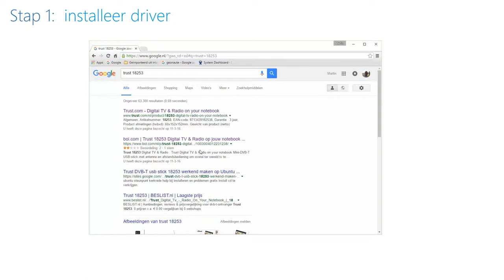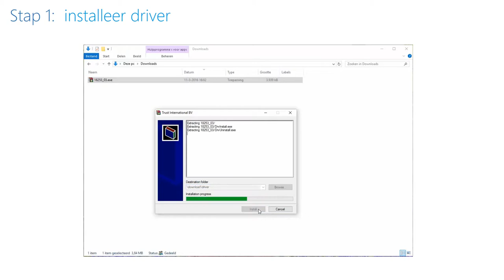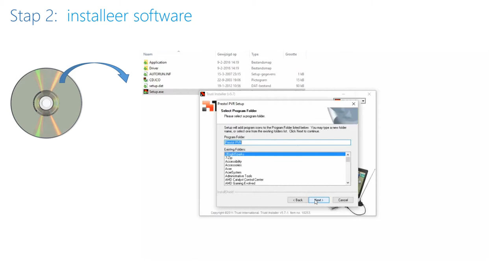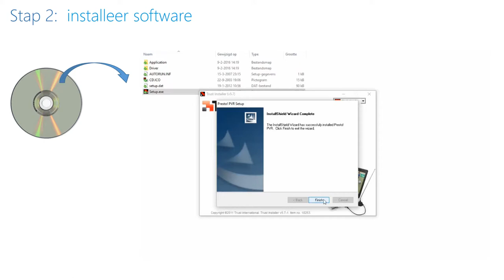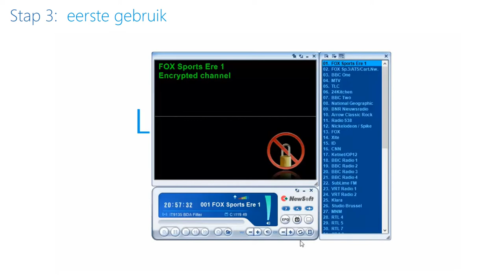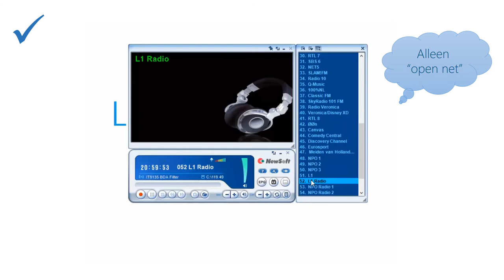Digitale TV voor 5 euro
Telkens als we bij de plaatselijke groothandel voor kantoorbendogdheden zijn, snuffelen we altijd even in het hoekje met opruimingen. De laatste keer troffen we daar de Trust digtale TV & Radio tuner (type 18253) aan. Het setje was afgeprijsd voor 5 euro. Prima geschikt voor de volgende "LekkerPrutsen.nl" missie. Bij het afrekenen adviseert de Trust DVB-T ontvangerverkoopmedewerker om de bon goed te bewaren. Hij voorzag het risico dat de meegeleverde drivers voor Windows XP/Vista/7 niet meer zouden. (lees verder op